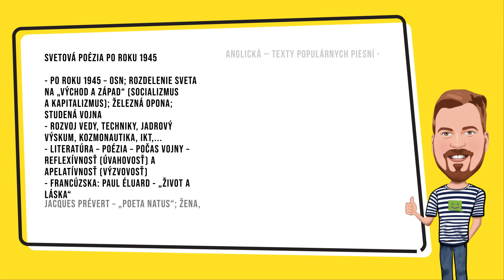Maturita v Mobile - 22/30 SVETOVÁ POÉZIA PO ROKU 1945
Celkovo 30 maturitných tém z LITERATÚRY = 30 videí zverejníme na Youtube Maturita v Mobile, Instagrame Maturita v Mobile, na Spotify a ďalších podcastových platformách a tiež na Facebooku Lukáš Pelč - oficiálna stránka.